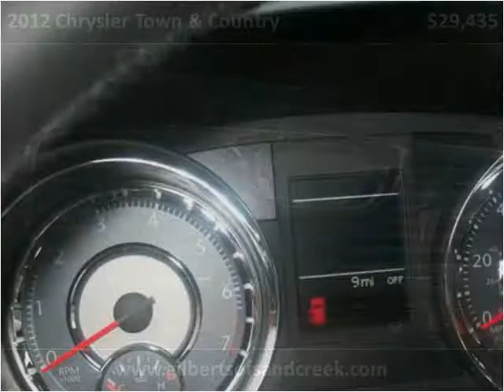2012 Chrysler Town & Country New Cars Bloomer WI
This 2012 Chrysler Town & Country is available from Gilberts of Sand Creek.